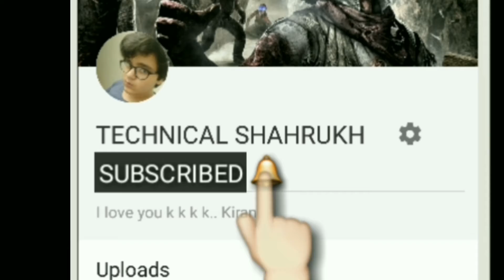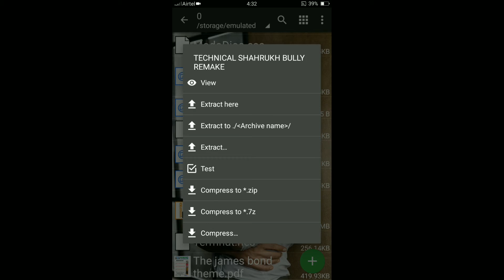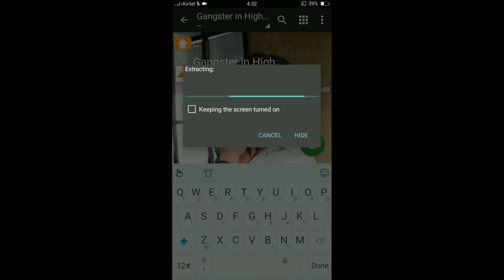DOWNLOAD A GAME LIKE BULLY(BULLY REMAKE)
go download it the game is hard and pretty good